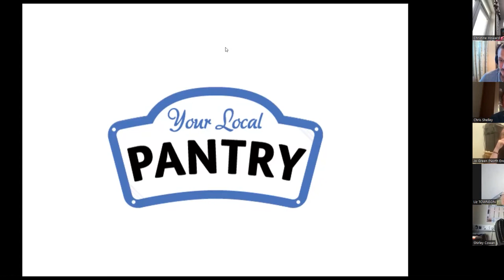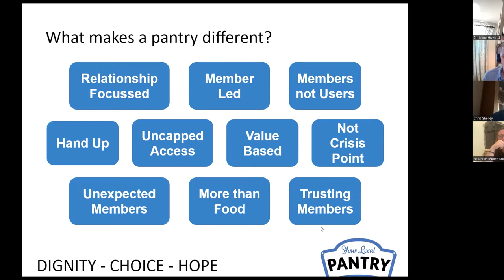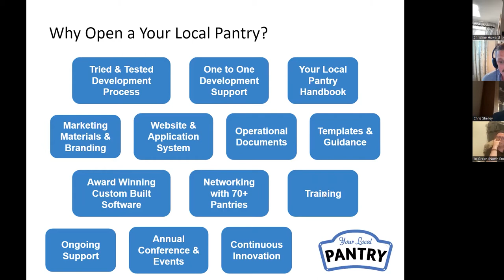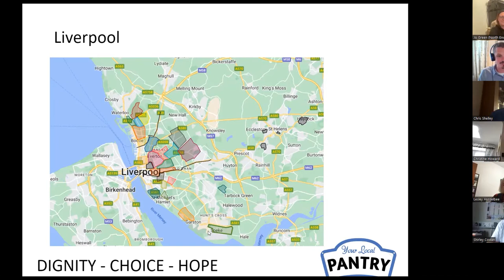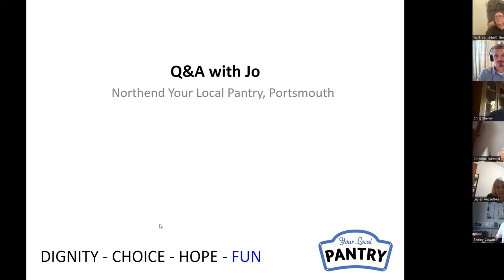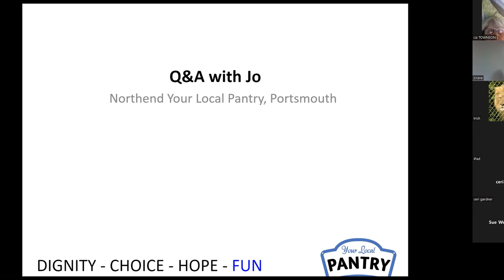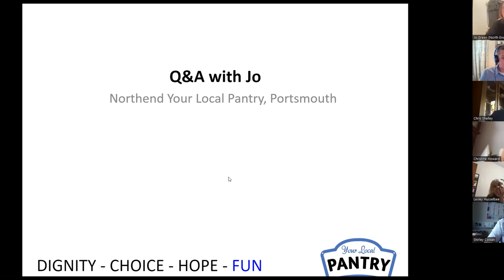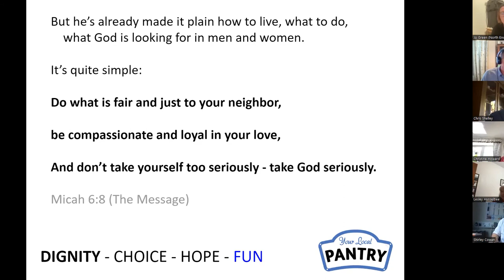Setting up a Local Pantry - an introduction for churches (recording of online session)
Everybody should have access to good food. Everybody values community. Your Local Pantries provide both – and more. Across the UK, 60,000 people are finding friendship, food and freedom through Pantry membership.

Pantries are all about dignity, choice and hope. Each one operates as a member-led neighbourhood hub, often serving as a springboard to other community initiatives, opportunities and ideas. As we all strive for a brighter future, Pantries are an immediate big step in the right direction, loosening poverty’s grip and creating the breathing space for communities to pursue ambitious goals.

Over half of the Pantries in the network are run by churches. If your church wants to build community and connection while tackling food poverty, perhaps you could open a Pantry too!

Church Action on Poverty supports the network, which is run as a social franchise. We offer a range of practical support to help you set up and run your Pantry - and you get the benefits of being part of a UK-wide movement.

In the video, you'll hear from churches in the network about how and why they set up their Pantries. Our Pantry team explain how you can get involved and take the first steps towards setting up a Pantry in your own church.